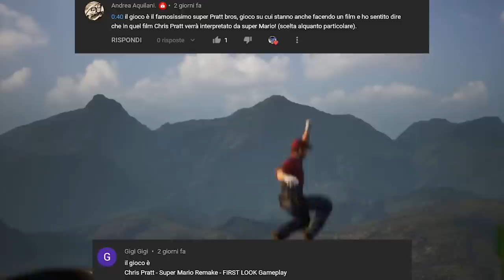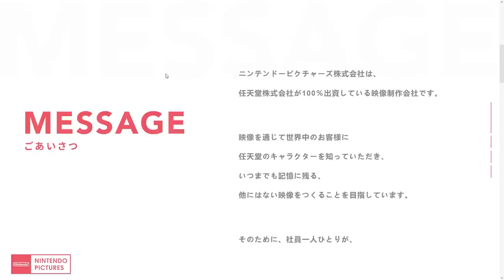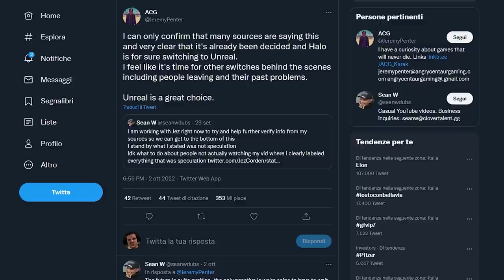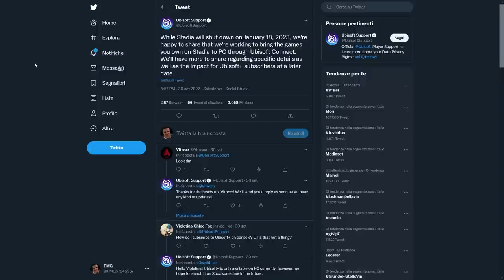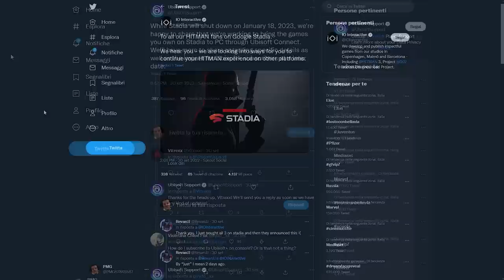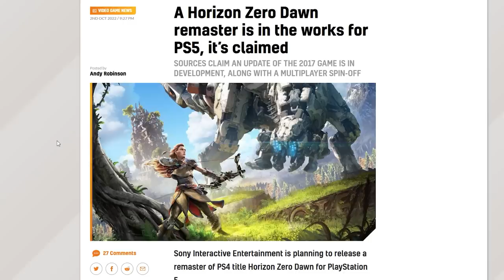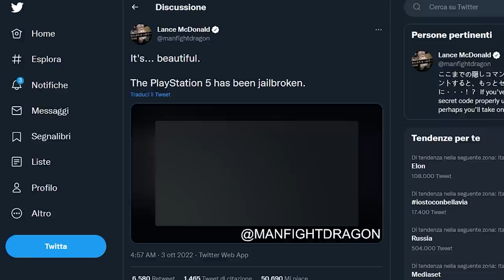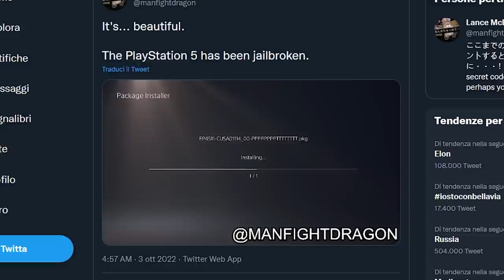NON COMPRATE FIFA 23 SU SWITCH (DI NUOVO) | UN REMAKE SENZA SENSO SU PS5 | JAILBREAK PS5: È REALTÀ?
Oggi parleremo delle recensioni di FIFA 23 su Nintendo Switch: EA odia Nintendo? Ha senso comprare FIFA 23 su Nintendo Switch?
Inoltre Sony potrebbe essere al lavoro su un remake di... Horizon Zero Dawn. Potrebbe essere un remake ancora meno necessario (se possibile) del primo The Last of Us?
E per chiudere discuteremo anche del Jailbreak Ps5. La scena modding homebrew di PS5 ha mosso un primo importantissimo passo. Che cosa ne pensate?

00:00 Solo Risposte Sbagliate
00:51 Intro
01:32 Nintendo Pictures: aperto il sito ufficiale
02:43 No Man's Sky su Switch: un altro porting miracoloso!
03:36 Addio Slipcase engine: Halo passa a Unreal?
04:33 Stadia: che fine faranno i salvataggi?
05:11 FIFA 23 su Switch: un gioco di cui anche EA si vergogna
06:51 Sony è al lavoro su un remake di Horizon: Zero Dawn?
08:32 Jailbreak di PS5: arrivano gli homebrew e la pirateria su Playstation 5?
10:10 Outro e Patreon